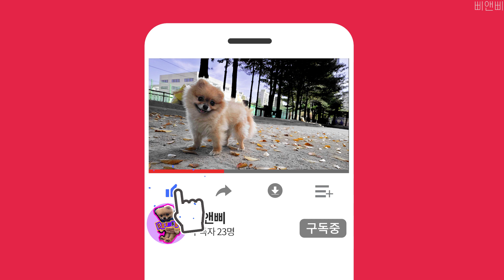가을타는(?) 강아지 산책/ 5살이지만 우리에게는 처음인 가을🍁🍂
우리가 만나고 처음 맞는 가을이다!
이제 영원히 함께 맞을 가을이기도하지
짧지만 굵게 가을을 즐겨보장💖

삐삐 (BBIBBI)
포메라니안
5살추정 (번식공장출신...슬픈 과거가 있어요 ㅠㅠ)
1.9kg
여자